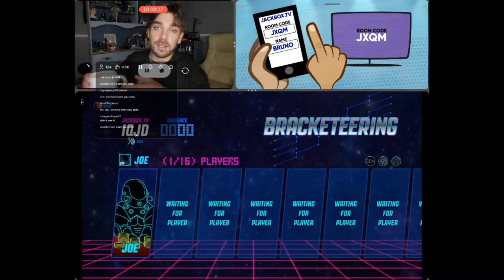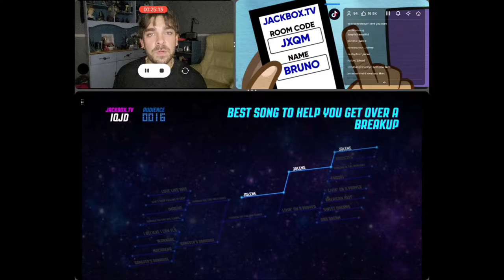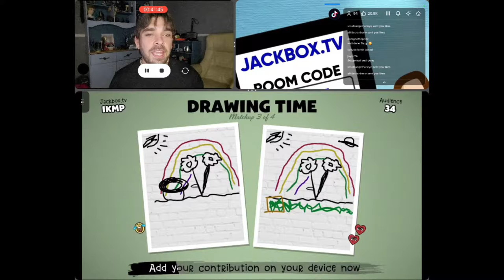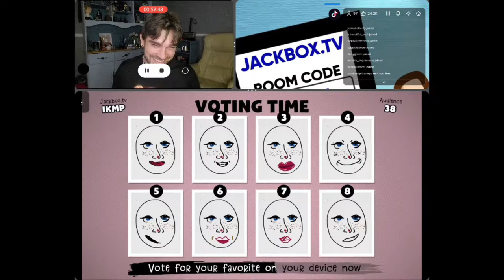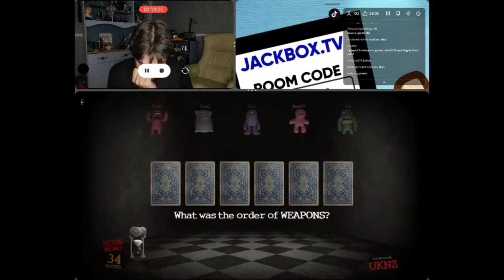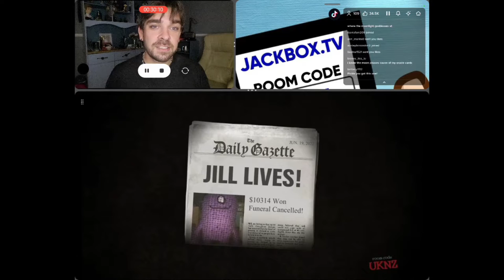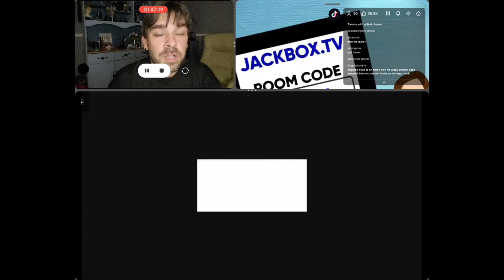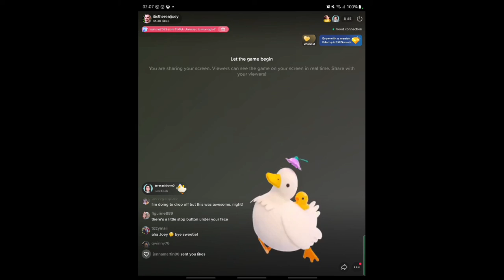Joey Cole - 6/18/22 TikTok Live Gaming (Jackbox)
TikTok creator Joey Cole gaming on Live from 6/18/22

This video and Youtube channel in general may contain certain copyrighted works that were not specifically authorized to be used by the copyright holder(s), but which we believe in good faith are protected by federal law and the fair use doctrine for purposes such as criticism, comment, news reporting, teaching, parody, or research, and is not an infringement of copyright.
This presentation is protected by U.S. and International copyright laws.